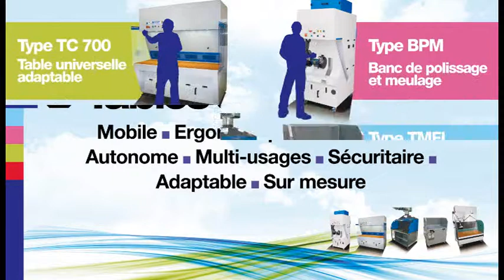Stivent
Fabrication et vente d'équipements de traitement de l'air industriel : aspiration, filtration, équipement aéraulique, ventilateurs, groupes d'aspiration, ensemble de décompression.